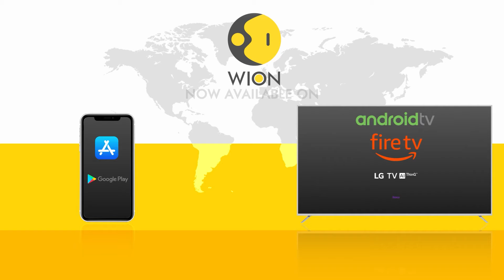Family-owned businesses dominate Indian GDP | World Business Watch | WION News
Family-owned businesses continue to be the driving force of the Indian economy. These businesses have outperformed their non-family counterparts in terms of growth and profitability. However, the challenge of maintaining performance across generations looms large. Take a look at this report for more.